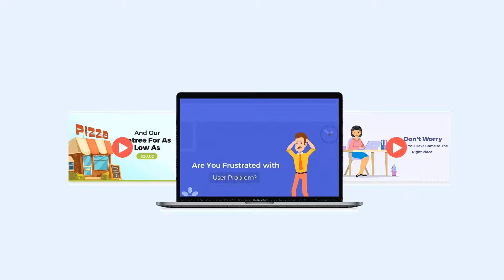Video Production Company in Sheffield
We'd like to hear more about your business and the type of marketing video you'd like to produce

When you need a video for marketing your business in Sheffield, you need accomplished marketers not just accomplished video producers.

We'll listen to your business needs and help produce video that meets your goals and strategy. To tell us about your video project and your business get in touch here: